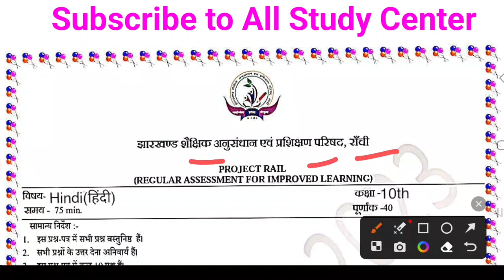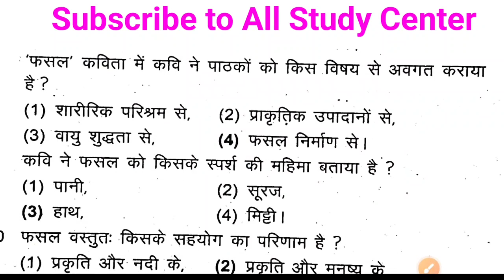Class 10 Hindi Weekly Test Paper 2023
Class 9th & 10th WhatsApp Group